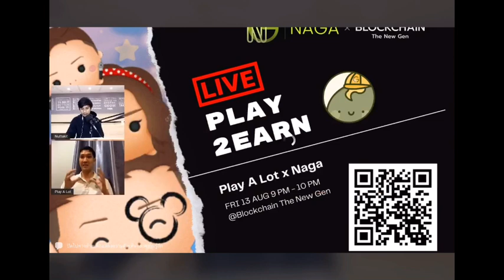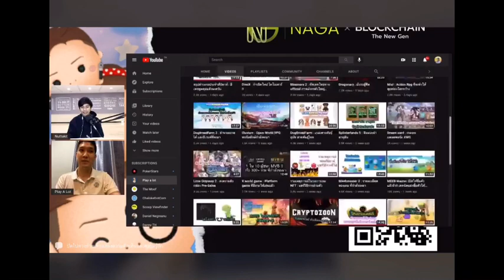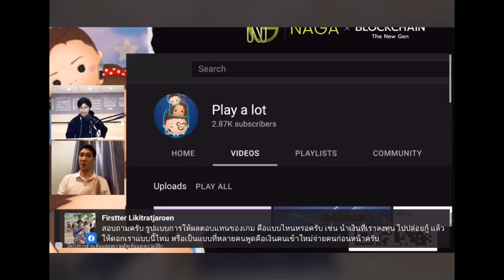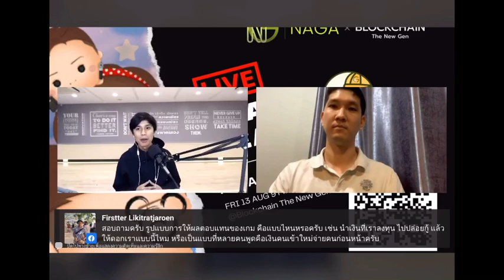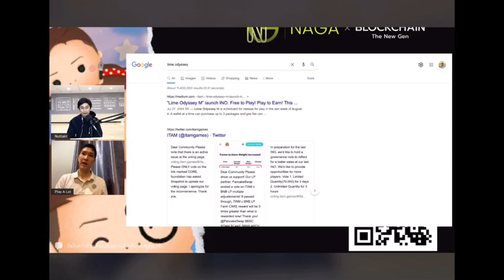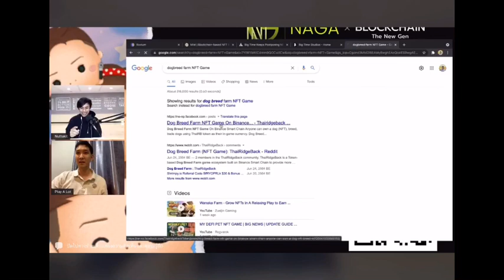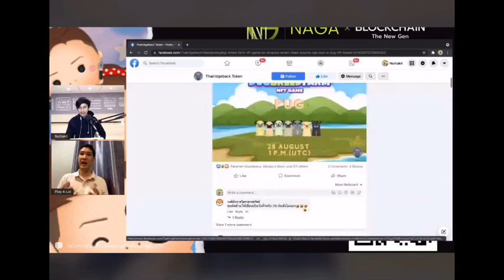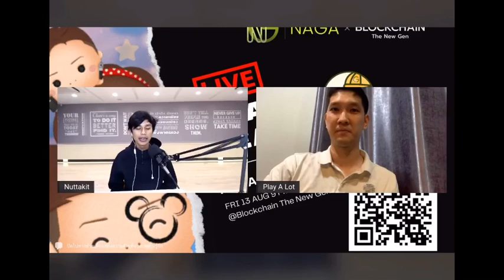NFT Talk ep1/2 : พูดคุยเรื่องราวเกม NFT กับเรื่องราวของ Play A Lot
คลิปพูดคุยเรื่องราวเกี่ยวกับเกม NFT ep.1
ข้อมูลทั่วๆไป ความเป็นมาของช่อง Play A Lot
เกม NFT ที่เลือกเล่น
เป้าหมายของทางช่อง และ เพจ Play A Lot

รวมถึงหลักการคำนึง ในการลงทุนในโลกของเกม NFT เบื้องต้น
เพื่อเป็นแนวทางในการเล่นและลงทุนในสายนี้ครับ

เวอร์ชั่นตัวเต็ม สามารถติดตามรับชมได้ทาง

ขอบคุณสำหรับทุกความเห็น และทุกกำลังใจของเพื่อนๆนะครับ